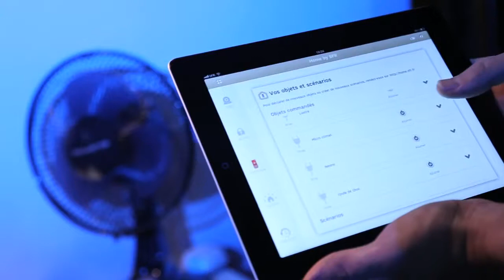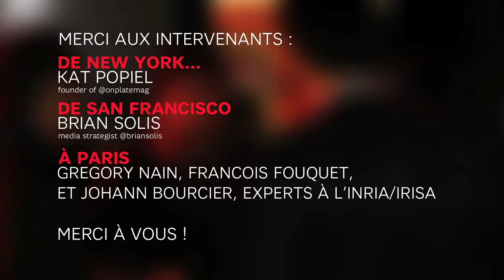La domotique pour tous, Home by SFR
Lundi 18 Février 2013, une soirée pour découvrir Home by SFR. Veiller et piloter sa maison, même depuis New York, est maintenant possible ! La preuve en images ...